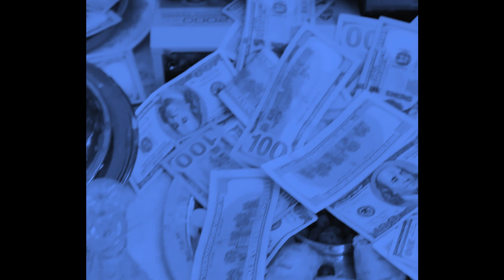[FREE] METRO BOOMIN X LIL UZI VERT TYPE BEAT - "DELAY" (prod. GAVRON)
[FREE] METRO BOOMIN X LIL UZI VERT TYPE BEAT 2023

💰 PURCHASE/DOWNLOAD BEAT (BUY 1 GET 1 FREE)

PROD. GAVRON ©
FREE FOR NON PROFIT ONLY. YOU MUST GIVE ME CREDIT (prod. GAVRON) IN YOUR TITLE AND DESCRIPTION. This means YouTube or Soundcloud use with NO monetization. The free version of this beat is NOT available for streaming services such as Spotify or Apple Music.

[FREE] METRO BOOMIN X LIL UZI VERT TYPE BEAT 2023 - "DELAY"

METRO BOOMIN X LIL UZI VERT TYPE BEAT
METRO BOOMIN TYPE BEAT 2023
METRO BOOMIN X LIL UZI VERT TYPE BEAT 2023
MELODIC BEAT 2023

Please ignore these tags:
00:00 INTRO
00:14 PRE HOOK
00:27 HOOK
00:55 VERSE
01:51 PRE HOOK
02:18 HOOK
03:14 OUTRO